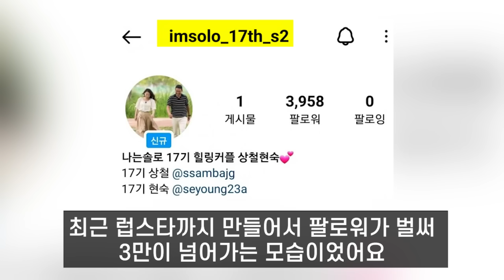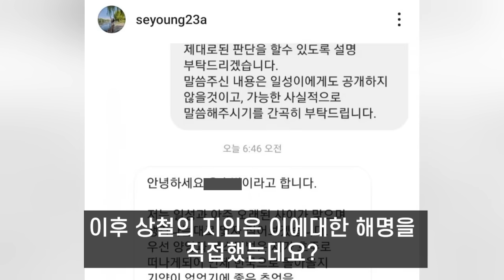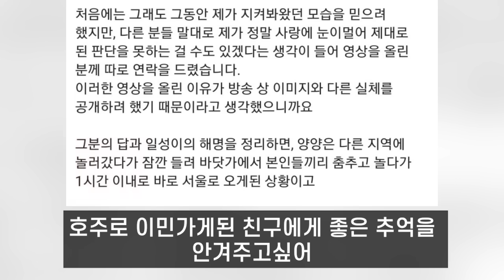나는솔로 17기 상철 과거 VIP 파티 양양 영상 유출되자 현숙 입장문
나는솔로 17기 상철 영상을 직접 본 현숙이 이런반응을 보였네요?